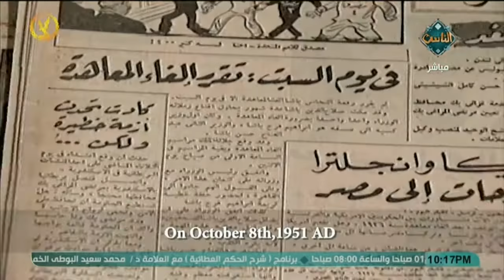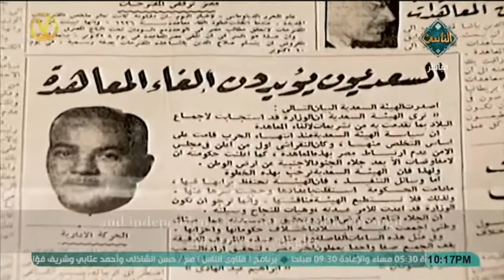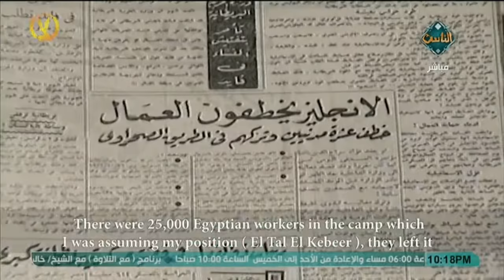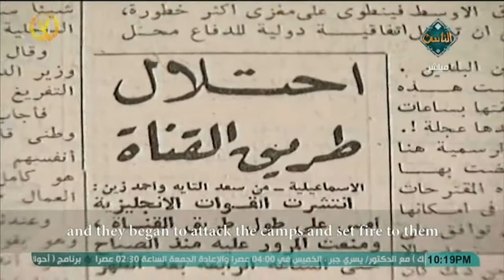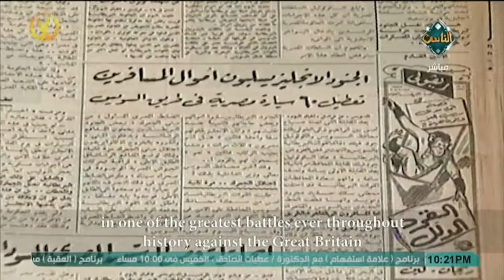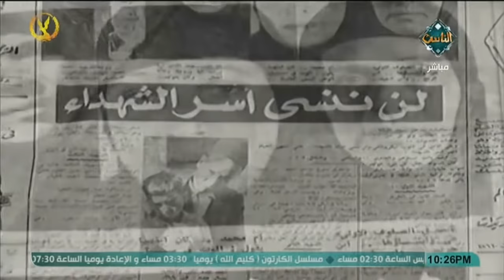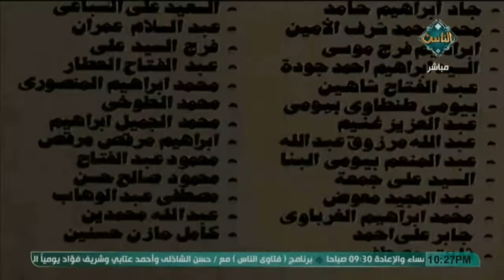كيفية اختيار شريك الحياة بشكل سليم مع د. محمد المهدي ( الحلقة كاملة ) | مع الناس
كيفية اختيار شريك الحياة بشكل سليم ( الحلقة كاملة ) مع الناس بتاريخ 29/1/2019
برنامج يقدمة كل من حسن الشاذلى، شريف فؤاد، أحمد عتابى، هو برنامج توك شو رئيسى يناقش القضايا الاجتماعية والدينية ويتضمن فقرة إخبارية